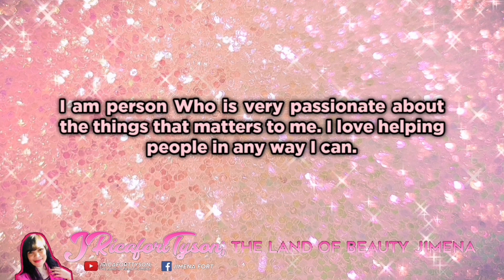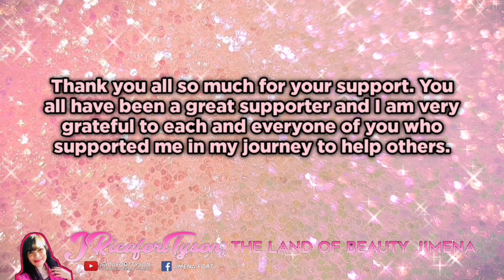"Adopt a Students" Helping Brothers and Sister in Christ.